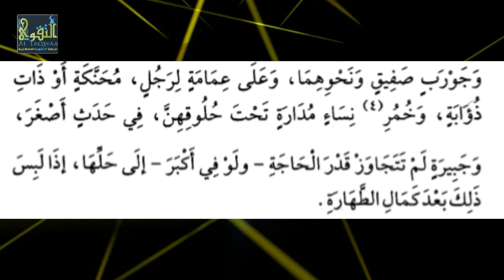Kitaabka Zaadul Mustaqnic ᴴᴰ [ Qeybta 18 ]┇► Sh Muuse Dahir Aweys